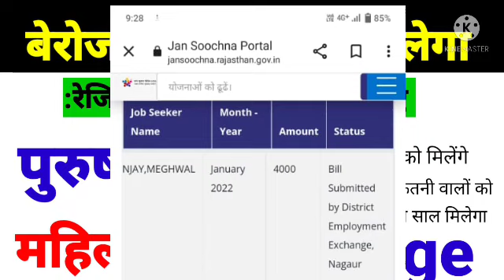berojgari bhatta latest news | berojgari bhatta form kaise bhare 2022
berojgari bhatta form kaise bhare 2022
berojgari bhatta latest news
rajasthan berojgari bhatta new update
uttar pradesh berojgari bhatta ka online form kaise bhare 2022
berojgari bhatta ka online form kaise bhare 2022 up
berojgari bhatta form 2022